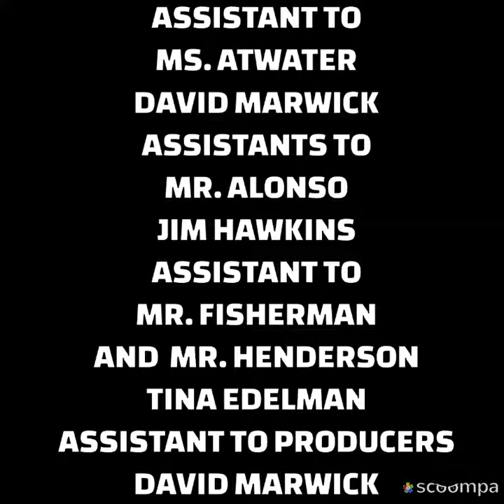THE MIDDLE END CREDITS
DAVID MARWICK